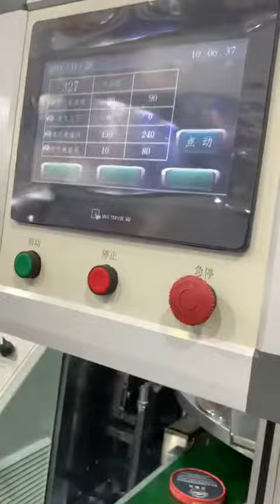lays Chips Paper Cup Lid Making Machine Factory In China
need any more infomation,please free let me know